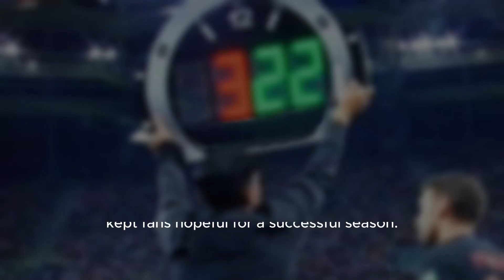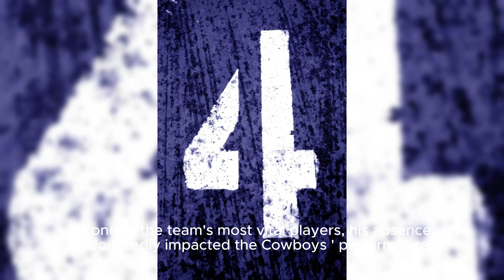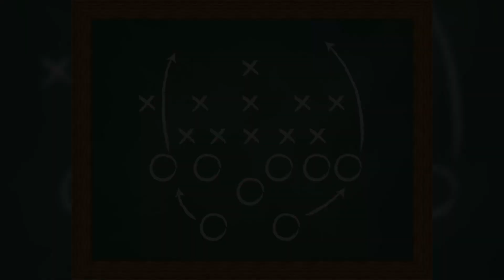Dallas Cowboys Highlights Dallas Cowboys: A Journey Of Triumphs And Trials In The Dynamic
In Their Journey To Become One Of The Most Iconic Franchises In The Nfl. In This Video, We Take A Closer Look At The Dallas Cowboys' Highlights, Reviewing Their Struggles And Triumphs Throughout The Years. Video Title: Dallas Cowboys: A Review Of Team's Struggles And Triumphs Hashtags: dallascowboys nfl footballhighlights dallascowboysreview Video Description: Join Us As We Delve Into The Rich History Of The Dallas Cowboys, Capturing Their Ups And Downs. From The Unforgettable Moments Of Victory To The Heartbreaking Defeats, We Examine The Pivotal Games And Plays That Have Shaped The Team's Legacy. Discover The Key Players And Coaches Who Have Left An Indelible Mark On The Team, Contributing To Their Success And Building A Loyal Fanbase. Whether You're A Die-hard Fan Or Simply A Football Enthusiast, This Video Is Sure To Captivate You With Its In-depth Analysis And Riveting Highlights. Watch Now To Witness The Resilience And Determination Of The Dallas Cowboys As They Strive For Greatness! Description Hashtags: dallascowboyshighlights footballdocumentary americanfootball sportsanalysis Tags: Dallas Cowboys, Dallas Cowboys Highlights, Dallas Cowboys Struggles, Dallas Cowboys Triumphs, Dallas Cowboys History, Nfl, Football, American Football, Sports Analysis, Football Documentary, Iconic Franchises, Loyal Fanbase Dallas Cowboys Highlights Dallas Cowboys: A Journey Of Triumphs And Trials In The Dynamic World Of American Football